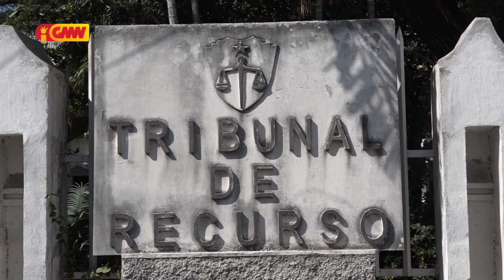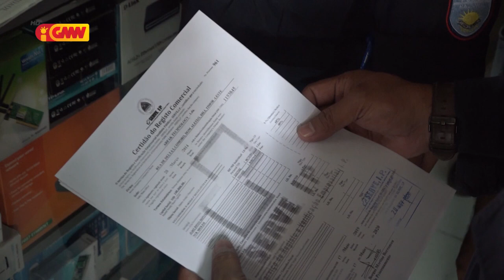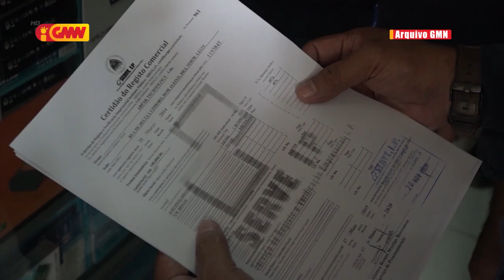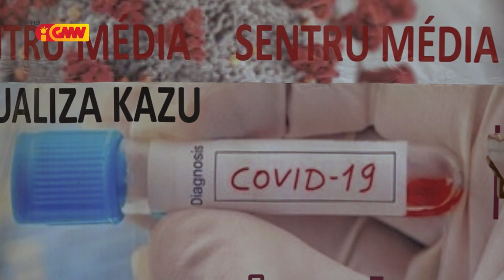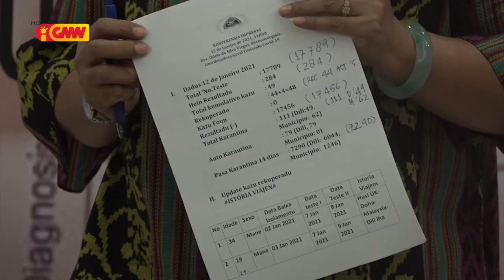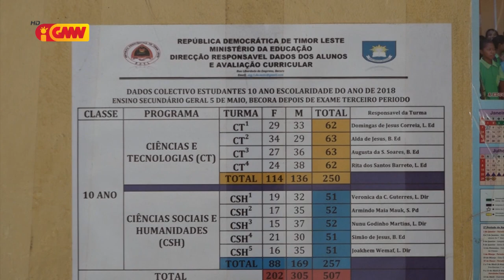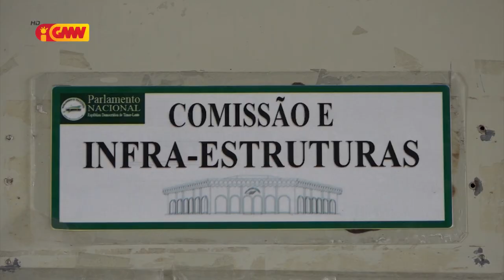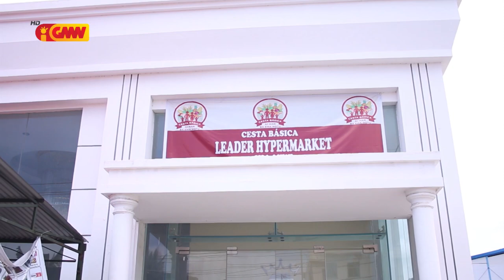JORNAL SEMANARIO Edisaun 17 de Janeiru 2021